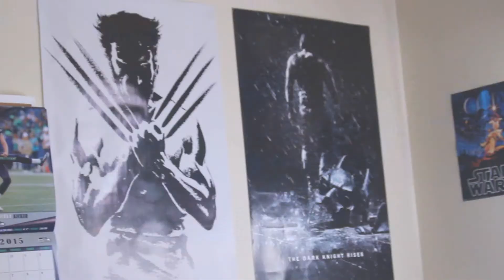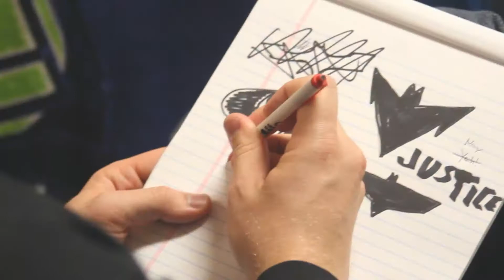At Grainger | Recap (Episodes 1-9)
Looks like the final season of At Grainger is on the horizon. If you need a refresher before season 3 hits or if you just don't want to watch any of it and just want to get ready for the new season, then this is the video for you! Enjoy and prepare yourself for April 14!